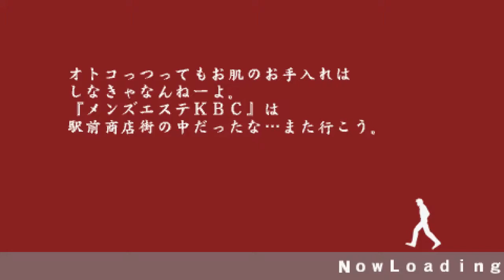Kenka Banchou 4-Boss 4-Katsuragi Gen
Included the group fight before since they combine into two fights